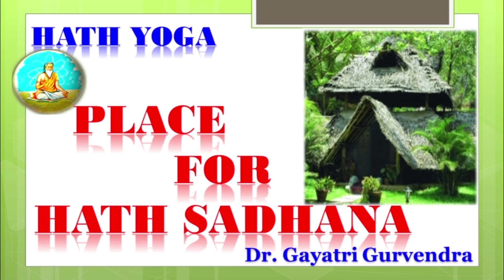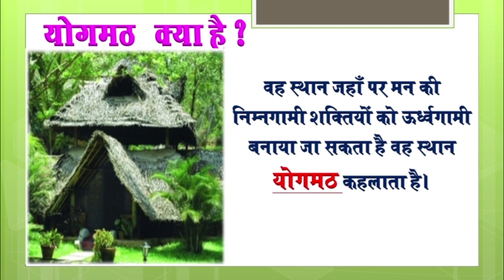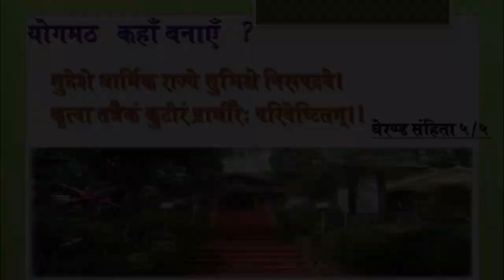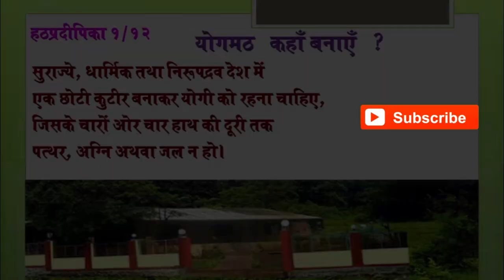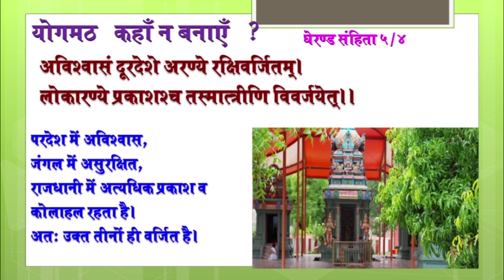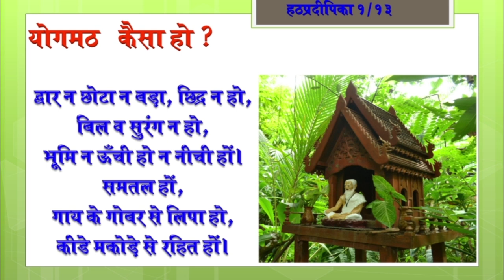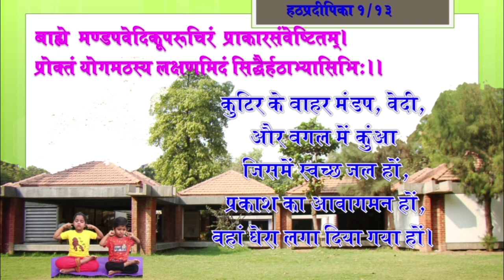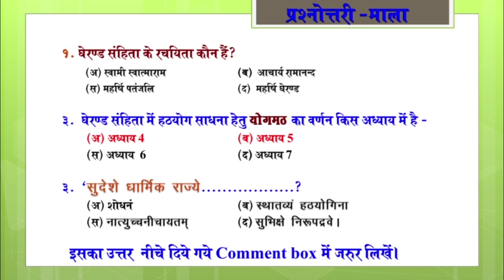योगमठ, Place for Hath Sadhana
वह स्थान जहाँ पर मन की निम्नगामी शक्तियों को ऊर्ध्वगामी बनाया जा सकता है वह स्थान योगमठ कहलाता है।   जहाँ मन का ठहराव हो अर्थात् चित्त की वृत्तियों का निरोध किया जा सके।

संबंधित video